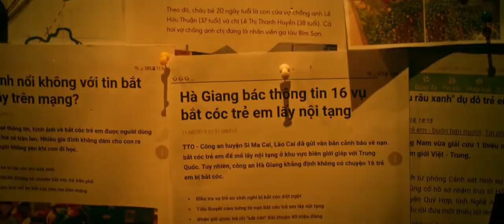FURIE (2019) Official Trailer (Veronica Ngo Action Thriller)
Director: Le Van Kiet

Cast: Veronica Ngo, Phan Than Nhien, Mai Cat Vi

SYNOPSIS: When a little girl is kidnapped by a trafficking ring, they soon find they messed with the wrong child. Her mother, a notorious former gang leader, is close on their trail and will go to any lengths to bring her child home.